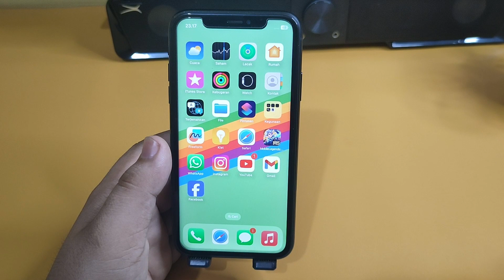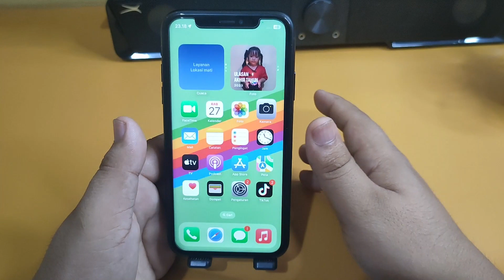Cara mengatur rasio aspek pada kamera iPhone X, XS, XR, XS MAX